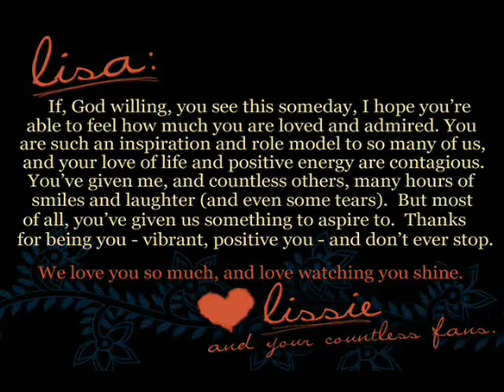Sweet Child of Mine (Lisa Edelstein)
*REMASTERED - I cleaned this one up really good. ♥ I made it brighter and fixed some cropping.

Lisa - you should watch this because I love you and there is a note for you and everything.

A tribute to Lisa Edelstein, and MANY of her various roles and interviews, set to Guns N' Roses' "Sweet Child O' Mine". Please let me know how you feel about it, I love/look up to this woman VERY MUCH. Enjoy it!